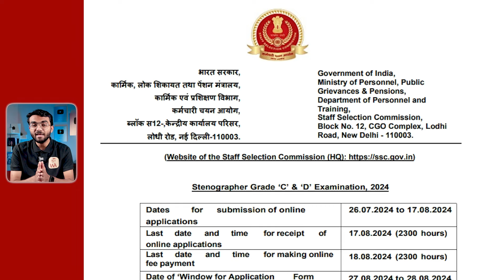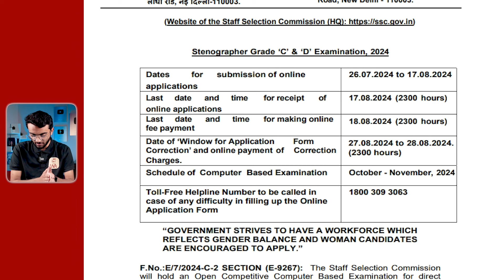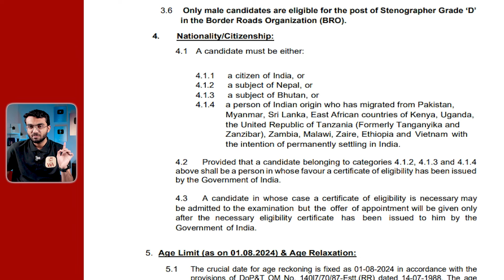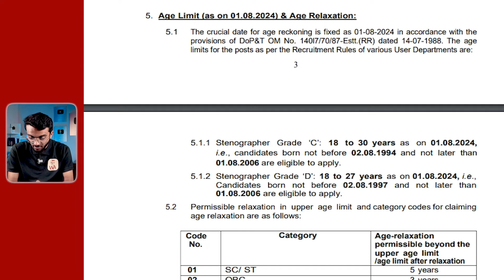SSC STENO 2024 | SSC Stenographer Vacancy 2024 | 12th Pass Eligible | Freshers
All in One Notes for all Government Exams
Special All in one Notes that are designed to help you in Almost Every Exam in your Preparation, These Notes consist of all the main Subjects that almost every government exam/Job considers in their Exam.

What Subjects are Included
New Update
- Current Affairs
- 5000 GK Questions
Right Now you will get Best Offer